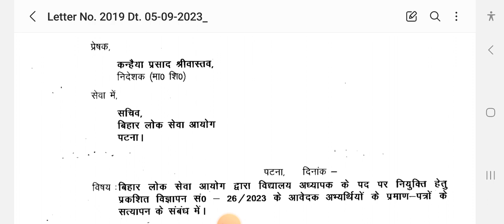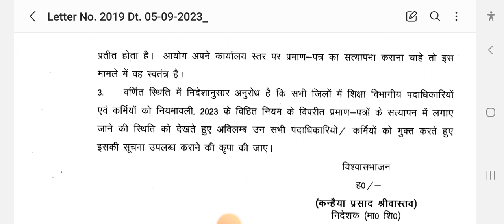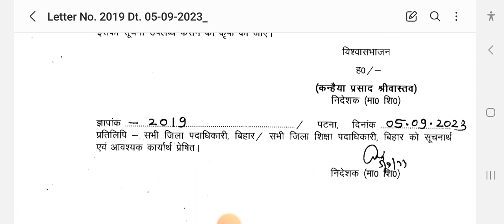शिक्षा विभाग BPSC में आयी तकरार।। Big Breaking News